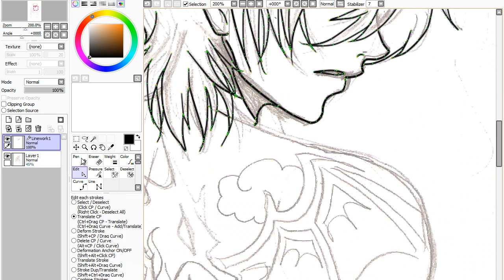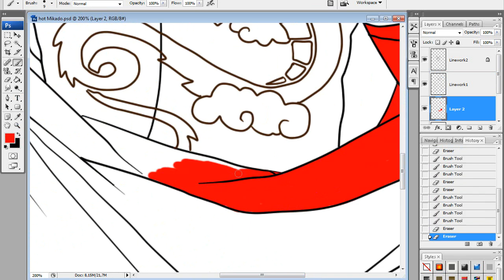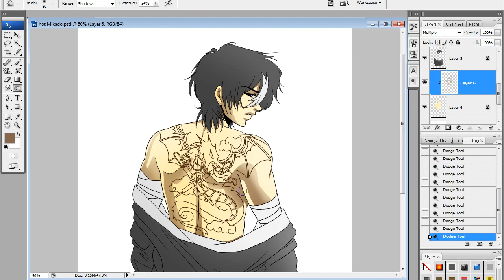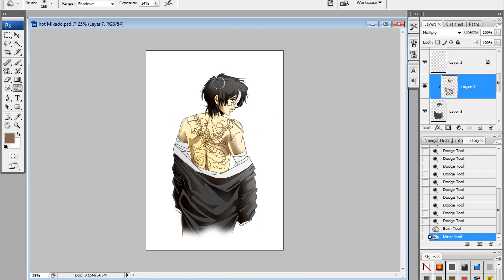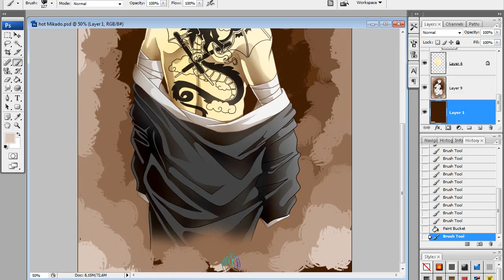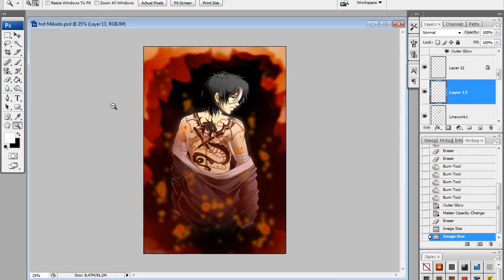Let´s paint - Hot Mikado (Originalzeit: 2 Stunden)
Ein neues Kissenmotiv, extra auf Wunsch von Romy (Chans Freundin) gefertigt :)

Charakter: Mikado, ein vermenschlichtes Cuy-Meerschweinchen von Chan ^^

-Originalzeit: 2 Stunden (ohne Skizze)
-Grafictablett: Wacom Bamboo
-Programme: Paint Tool SAI/ Photoshop CS3 / Camtasia